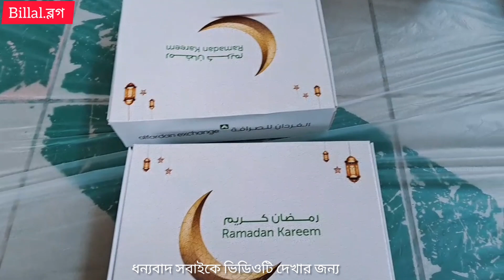আল ফারদান এক্সচেঞ্জ এর পক্ষ থেকে ইফতারের আয়োজন।